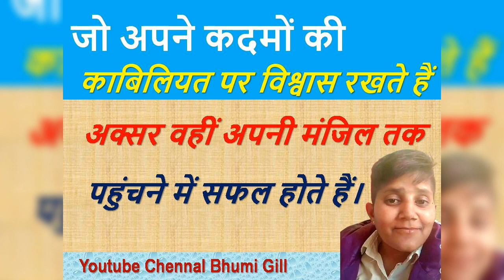Motivational 😱history Part 2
motivational speech
motivational video
study motivation
morning motivation
workout motivation
motivational speeches
motivation compilation
morning motivational speech
Hindi motivational
hindi motivational songs
success motivation
inspirational
Positive
Thinking
thoughts
best
intelligence
stress
manage
how to
feelings
latest
fear
attitude
fearless
motivational video
spirituality
students
for students
study
studies
practical
tips
motivation
communication
love
confidence
time
loneliness
depression
anxiety
akele
rehna
seekho
videos
motivational speech
speech
overcome
2021
latest 2021
loa
law of
law of attraction
attraction
law
action
goal
dreams
motivational
speechbest
compilationmorning
motivational speechstudy motivationinspirational videogym
motivationspeeches compilationmotivational

motivational

authentic happiness
happiness and its causes
happiness and wellbeing
how to be happy
how to create happiness
learned optimism
learned optimism audiobook
learned optimism book
learned optimism book summary
learned optimism review
learned optimism summary
martin seligman
martin seligman learned optimism
practical psychology
what is positive psychology
learned helplessness
always learn from success people
best hindi motivation
dynamic india
hindi motivational
hindi motivational video
hindi speech
how to find success
inspirational videos
learn from experts
learn from successful
learning from senior
motivational video in hindi
network marketing speech
powerful motivational video
rules of sucess
motivational speeches